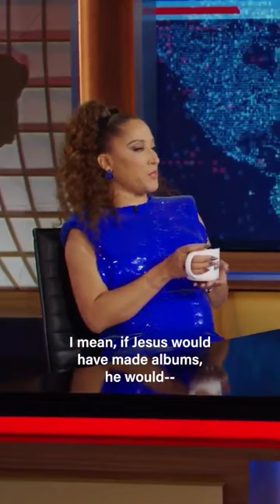What can Robin Thede say? All of Jesus’s albums slap.